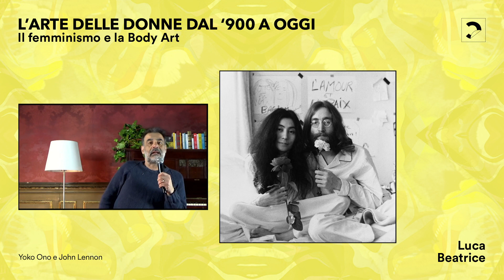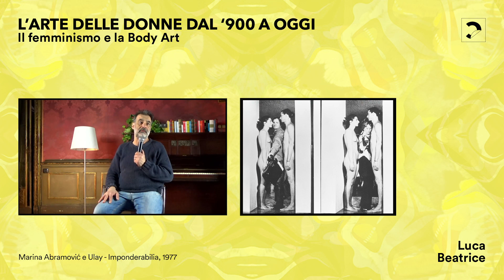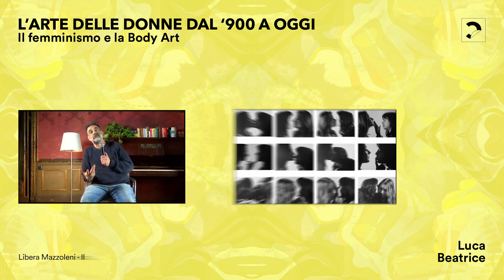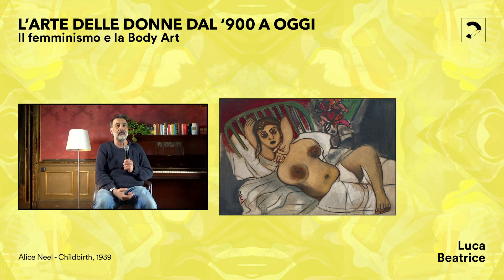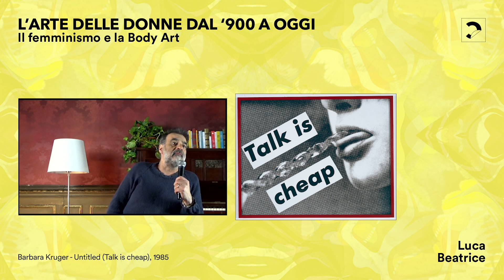Lezione di Luca Beatrice: Il femminismo e la Body Art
Gli anni ’70 segnano il cambiamento più significativo. Trasgressive, irriverenti, geniali provocatrici, le donne conquistano la scena proponendo il loro corpo, non più oggetto di rappresentazione ma soggetto attivo. Qui si parla di Yayoi Kusama, Marina Abramovic, Gina Pane, Ana Mendieta, del femminismo italiano e di altro ancora. Con un omaggio doveroso a Lea Vergine. La seconda lezione del corso online di Luca Beatrice "L’arte delle donne dal ‘900 a oggi" è dedicata al femminismo e alla Body Art.